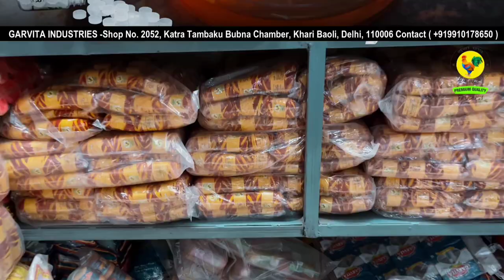Original Kalava And Camphor In Khari Baoli | GARVITA INDUSTRIES Manufacturer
Video Creation - TALKYBites
Editing By - Mohit Kumar
Script By - Sharad and Mohit

Established in year 2011, Garvita Industries is a famous Manufacturer of a wide gamut of Puja Accessories, Cow Urine, Camphor Tablet, Elaichi Pouch, Special Shringar Kit, Holy Gulab Jal, Natural Gangajal. Our vendors employ the most modern machinery to carry out production and other related processes perfectly. We work as a team in understanding the need of the customers, keeping each other’s business interest intact so that we could deliver products at the right time.

Since we have incepted in this industry, we are working under the leadership and quality management of our mentor Mr. Lalit Gupta Moreover, his inspiration and motivation has assisted us in completing all our tasks in a hassle free manner thus earning a top stature in the market

About Us

Garvita Industries

Lalit Gupta

336 PLOT NO 25-A/2,25-A/3, 1ST FLOOR, KH. NO 567 KIRARI SULEMAN NAGAR,KARAN VIHAR 336, Plot No. 25-A/2,25-A/3, Gali No. 6, Kiradi, Suleman Nagar, Karan Vihar, 110041

Manufacturer

Company CEO

Lalit Gupta

Total Number of Employees

11 to 25 People

Legal Status of Firm

Individual - Proprietor

Annual Turnover

Rs. 1 - 2 Crore

Banker

ICICI BANK LIMITED, ICICI BANK LIMITED

GST No.

07AIAPG4890N2ZW

Customized Packaging

Yes

Payment Mode

Credit Card, Cash, DD, Cheque

Shipment Mode

By Road, By Cargo.

Camphor and Original Kalawa in Khari Baoli Delhi
Hawan Samagri In Khari Baoli
Important Notice :

At present we have only two social medium channels to provide all Helpful Information in the name of TalkyBites that is YouTube, Facebook only.